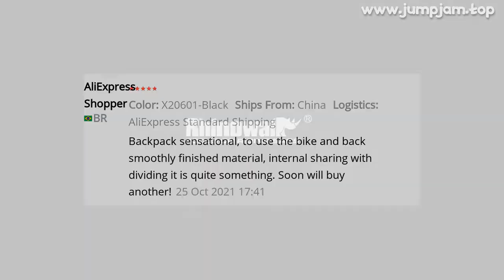🔥 [ ON SALE ] RHINOWALK 24L MULTIFUNCTIONAL BIKE PANNIER BAG WATERPROOF BICYCLE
00:00:00 Intro
00:00:10 Presentation
00:02:18 User reviews (from site)
00:02:27 Fin 🙏

RHINOWALK 24L MULTIFUNCTIONAL BIKE PANNIER BAG WATERPROOF BICYCLE REAR SEAT BAG BACKPACK MOTOR BAG LUGGAGE BAG CYCLIMG BAG

ONE OF THE BEST BICYCLE ACCESSORIES PRODUCT TO BUY IN 2022!

PRODUCT STARS ⭐: 4.7/5
STORE NAME: RHINO STORE
STORE RATING: 97.4%/100%

Buyer Questions  Answers ‎(4)‎Good night, is bags are 100% waterproof?There additional cover to protect the bag from heavy rain
It is placed in one of the bag pockets

View MoreWhat is the distance between the hooks?Good night, is bags are 100% waterproof?I would like to know the diameter of the hooks1

51 REVIEWS AND USER RATINGS FROM AMAZON, ALIEXPRESS AND OTHER ONLINE SHOPS & CATALOGS!
THIS IS BEST ALTERNATIVE FOR SWEAT SUITS FOR MEN BUT CHEAP (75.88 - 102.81) LOOK CLOSER AT THIS BICYCLE ACCESSORIES PRODUCT!